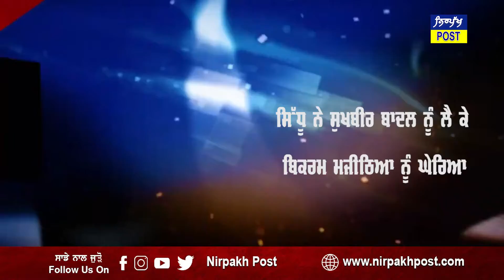ਨਵਜੋਤ ਸਿੱਧੂ ਦਾ ਵਿਧਾਨਸਭਾ ਚ ਬਿਕਰਮ ਮਜੀਠਿਆ ਨਾਲ ਜਬਰਦਸਤ ਟਾਕਰਾ,ਚੁੱਕੇ ਸਿੱਧੁ ਨੇ ਕਈ ਸਵਾਲ